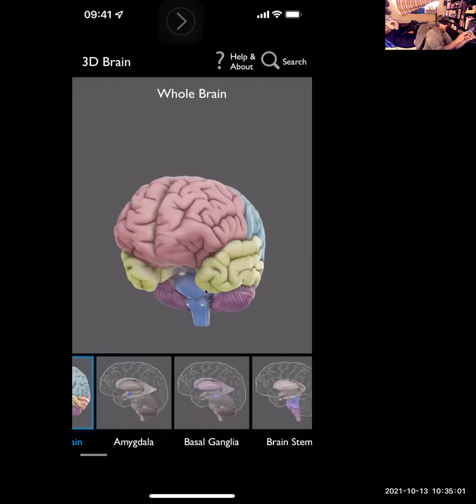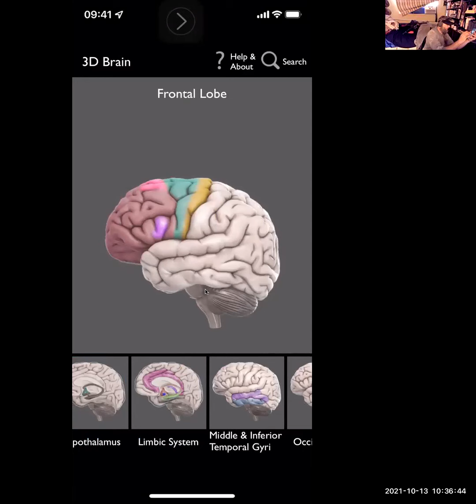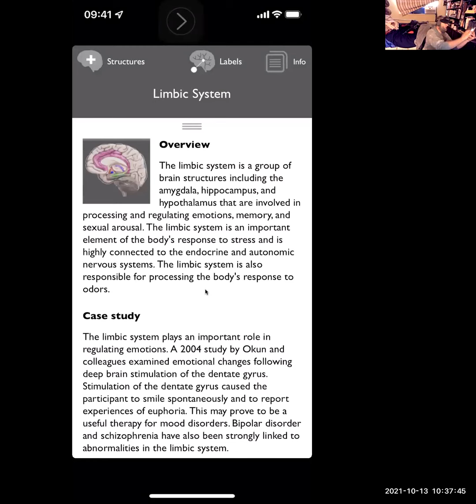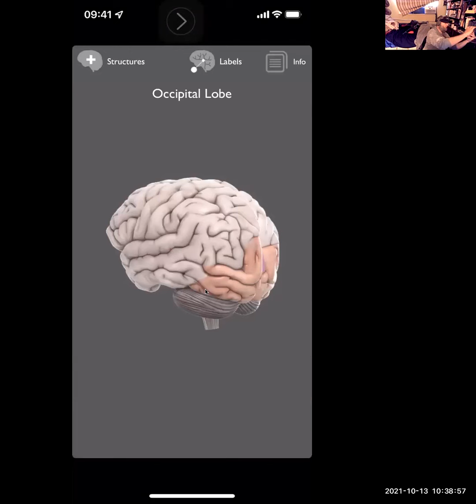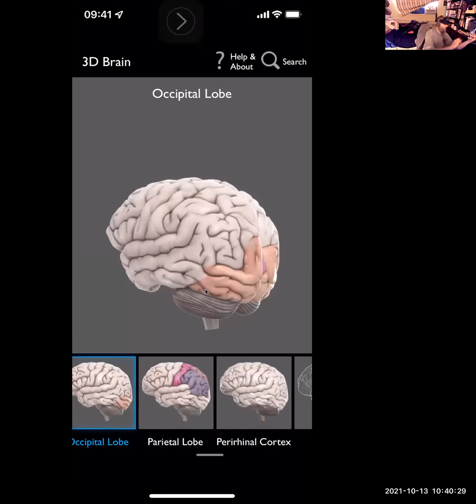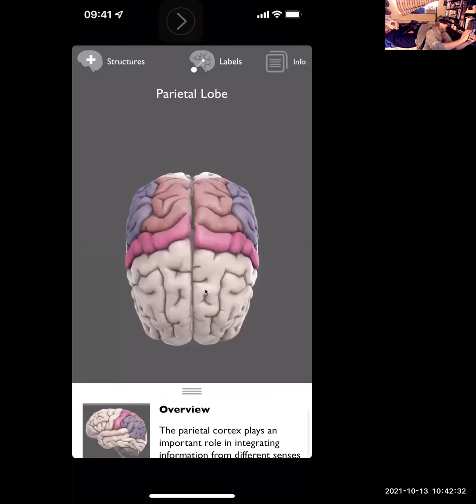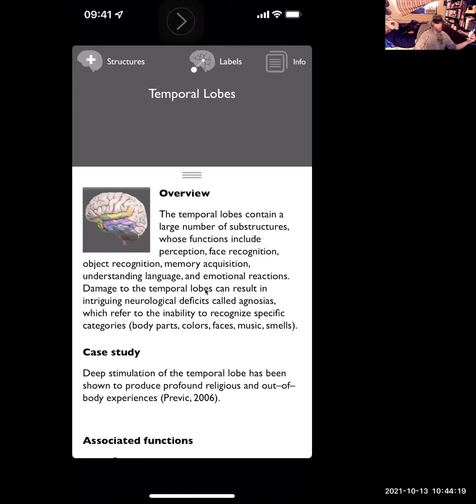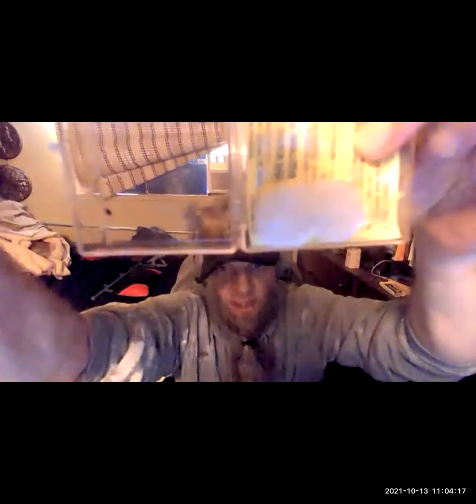Day 3 of 7-Days to Take Back Your Control From Epilepsy Hell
Bend or Break in the Wind